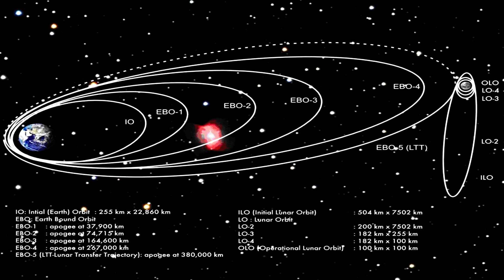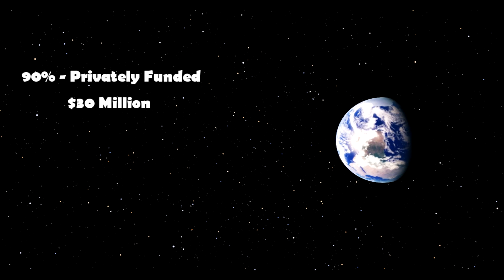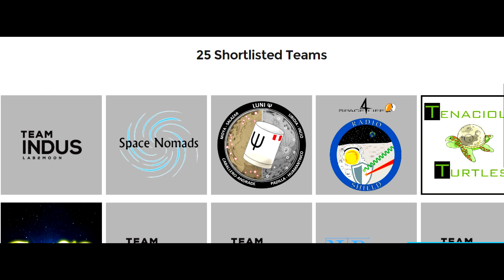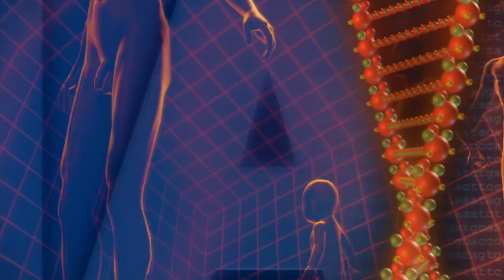Indian Tricolour on moon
Moon, our Chanda mama is there since a long time but we don't really know a lot of stuff about him. It was the moon landings in 1969 by apollo mission started the moon race.All the space agencies in world are more curious about moon since Chandrayaan-1 has found Lunar water on the moon. There will be more space launches of chandrayaan in the future.
Before it was only ISRO, Now there is one more space start up from India "Teamindus".  They make Indians feel proud every single time. They have given chance to youngsters with lab2moon programme to send a mini experiment to the moon. Just like we Supported Rakesh sharma and kalpana chawla for their space travel.

If you are interested Checkout these astronomy Gadgets?telescopes

4. 80mm Celestron 21035 70mm

3. Emarth telescope

2. Aomekie Telescopes

1. Gskyer Telescope

US,UK,EU,JAPAN
Visual credits:-
TeamIndus,NASA,ISRO,

Further reading

Music.
"Ambient" by "Fave".